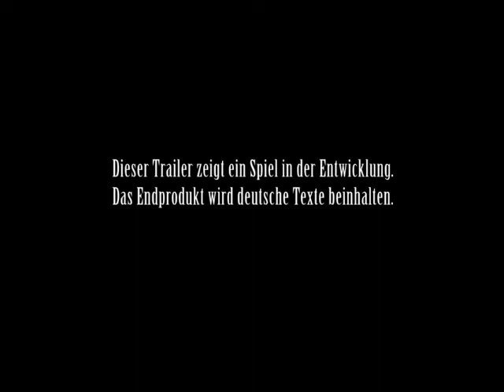final fantasy XIII-2 teaser trailer